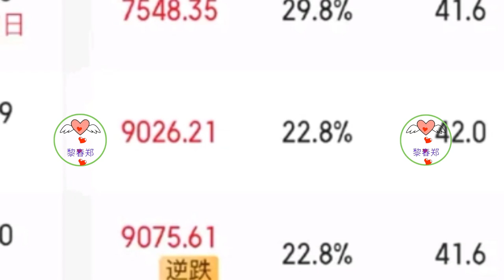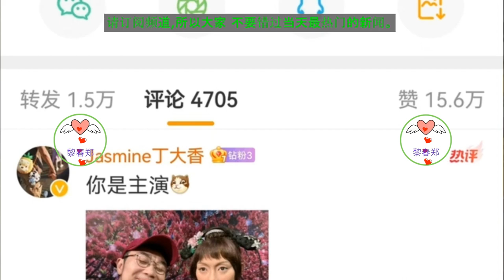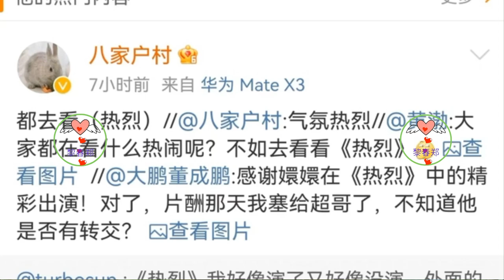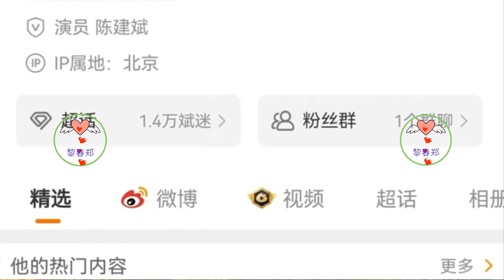排片降低，票房逆跌，《热烈》口碑发酵，不卖惨不口号不说教#王一博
其实《热烈》从一开始宣传就是诚意满满，主创全员没有人卖惨求观看，不道德绑架观众，没有人用电影说教让观众们学到什么，没有人觉得《热烈》不看不是中国人……有的只是一个个对街舞，对影片充满热爱的演员在线下到处做最真实的路演！